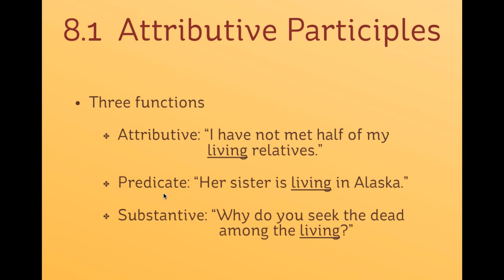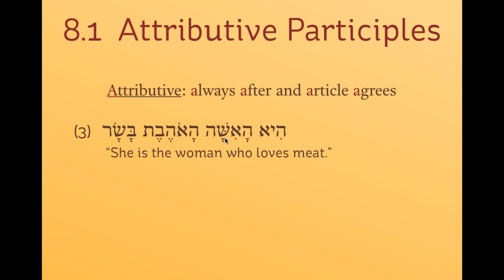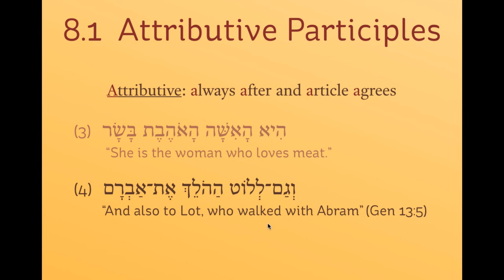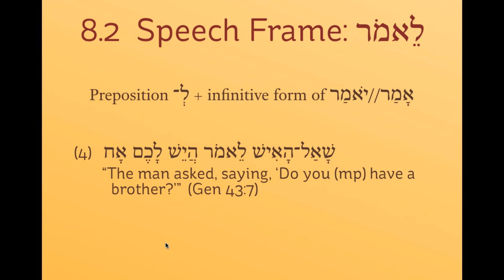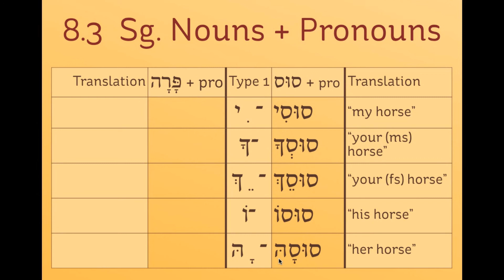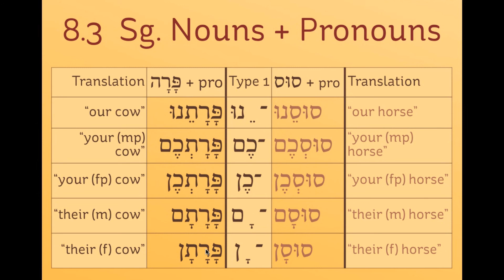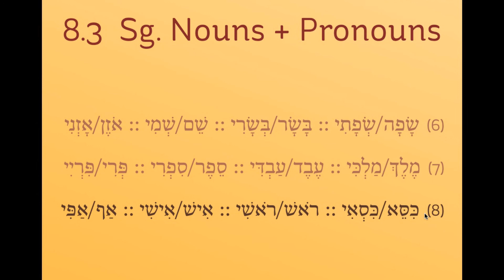Biblical Hebrew Grammar 8: Speech Frame לֵאמֹר & Nouns + Pronouns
00:10   Attributive Participles
04:19   Speech Frame: לֵאמֹר
06:03   Singular Nouns + Pronouns